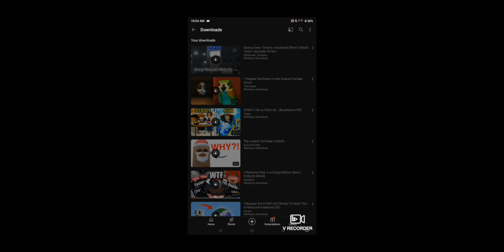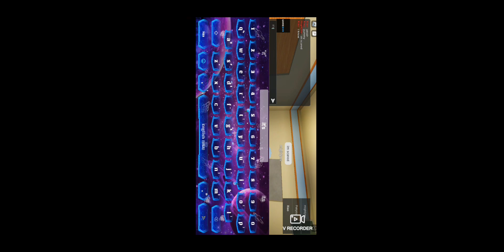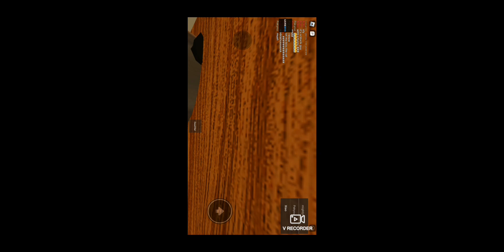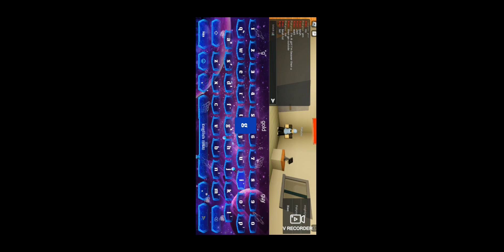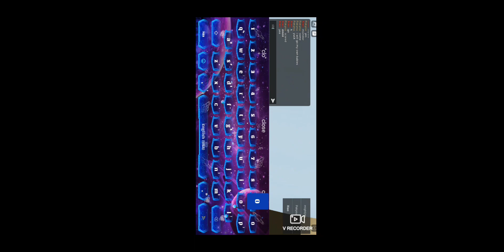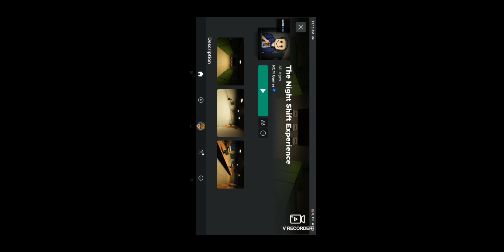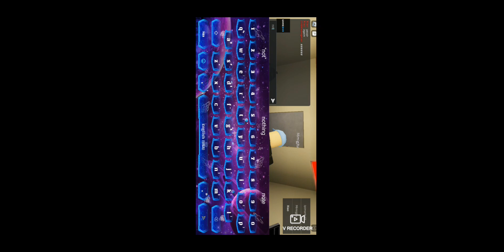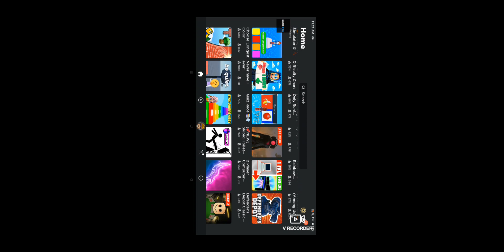Shaunzillaw plays night shift experience first time